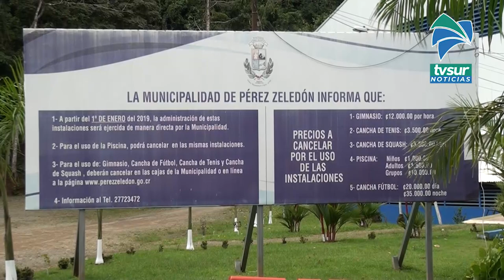Polideportivo en San Isidro de El General está abierto tras tres meses y medio de cerrado